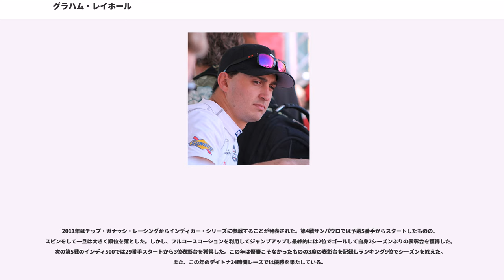グラハム・レイホール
グラハム・レイホール(Graham Rahal, 1989年1月4日 - )は、アメリカ合衆国オハイオ州コロンバス生まれのレーシングドライバーである。父親は1986年のインディ500の優勝者のボビー・レイホールである。日本のメディアではグレアム・レイホールと紹介されることも多い。

2005年にチャンプカーの下部カテゴリーであるフォーミュラ・アトランティックシリーズで勝利を挙げた。また、同じく下部カテゴリーであるスター・マツダ・シリーズにも参戦し、シリーズランキング4位の成績を残した。

また、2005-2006年のA1グランプリのラスト3戦にレバノンチームから参戦した。レバノン代表として参加できたのは、彼がレバノン人の血筋だからであった。

2006年はフォーミュラ・アトランティックシリーズから改名されたチャンプカー・アトランティック・シリーズにフル参戦した。シリーズ12戦中5勝を挙げ、ランキング2位に入った。

2007年はチャンプカーにステップアップ、ニューマン・ハース・レーシングのセカンドドライバーとして参戦した。チームメイトはチャンプカーで最も成功したドライバーであるセバスチャン・ボーデであった。第3戦のヒューストン市街地でのレースで2位に入り、初の表彰台に立った。これは、チャンプカー史上最年少での表彰台であった。シーズンを通して勝利を挙げることはできなかったが、4回表彰台に上がり(2位1回、3位3回)、ルーキートップのランキング5位に入った。

また、この年はデイトナ24時間レースとセブリング12時間レースにも参戦した。セブリング12時間レースではGT2クラスで6位に入った。

2008年はチャンプカーとインディカー・シリーズが統合されたことに伴い、ニューマン・ハース・レーシングのドライバーとしてインディカー・シリーズに参戦することになった。しかし、開幕戦のホームステッドは、直前のテストでクラッシュしてマシンを大破させてしまい、修復が間に合わなかったために欠場した。

デビュー戦となった第2戦セント・ピーターズバーグでは予選で9番手を獲得すると、決勝ではチームの作戦が上手く決まり、デビュー戦で優勝を果たした。この優勝はマルコ・アンドレッティのもつアメリカのメジャー・オープンホイール・レースの最年少優勝記録を更新する19歳と93日での優勝であった。

この年、初めて参加したインディ500では予選では13位に入ったが、決勝では序盤でリタイアに終わり、シーズンを通した成績では、デビュー戦の優勝以外は2度の8位が最高で、シリーズランキングは17位で、これはルーキーの中では4番手の成績であった。

2009年も引き続きニューマン・ハース・レーシングからインディカー・シリーズに参戦している。

開幕戦のセント・ピーターズバーグでは最年少記録を更新する20歳と90日でポールポジションを獲得、前年の最年少優勝記録に続き、マルコ・アンドレッティのもつ記録を更新した。決勝ではオープニングラップの接触で遅れ、最下位から追い上げて7位フィニッシュとなった。また、第3戦カンザスではオーバルコースでの初ポールポジションを獲得した。

2回目の参戦となるインディ500では予選4位を獲得したが決勝はリタイアに終わった。

この年は優勝はなかったものの、オーバルコースのリッチモンドともてぎで3位でフィニッシュした。またトップ10フィニッシュを9回記録、シリーズランキングは前年の成績を大きく上回る7位であった。

2010年はチームを移籍し、サラ・フィッシャー・レーシングからインディカー・シリーズの第2戦のセントピーターズバーグと第3戦のバーバーに参戦することが発表された。その後、古巣のニューマン・ハース・レーシングから参戦する話も出ていたものの、第4戦のロングビーチもサラ・フィッシャー・レーシングから出走した。第6戦のインディ500では父親のチーム、レイホール・レターマン・レーシングから参戦し予選7位、決勝12位の成績を残した。第8戦のアイオワでは、インディ500で負傷したマイク・コンウェイに代わりドレイヤー&レインボールド・レーシングから参戦、ラップリーダーを記録し9位でフィニッシュした。第10戦のトロントからは去年所属したニューマン・ハース・レーシングに復帰することが発表され、トロント以降...